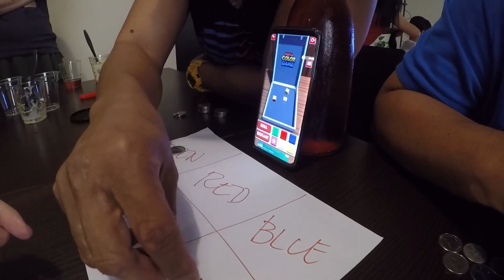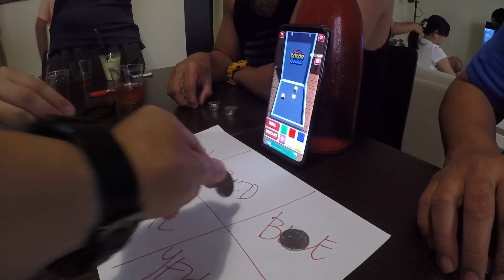Eid Mubarak .....Eid Al-Adha part 2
Dropshot boodle fight